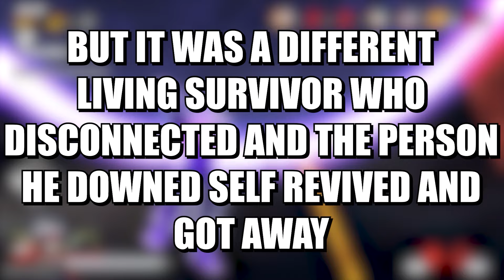Super Baby 2 WISHES FOR GREAT APE!! - Dragon Ball The Breakers Season 6 Funny Moments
Super Baby 2 WISHES FOT GREAT APE!! - Dragon Ball The Breakers Season 6 Funny Moments

In this video I get the dragonballs together and summon shenron to wish for Great Ape Baby. Since I am Baby Vegeta Raider for Dragon Ball The Breakers Season 6.

When Super Baby 2 Loses The Video ENDS!! - Dragon Ball The Breakers Season 6 Funny Moments
*DODGE NERFS* MADE BROLY RAIDERS UNCHALLENGED?! - Dragon Ball The Breakers Season 6 Funny Moments
Super Baby 2 Makes 5 SERVANTS JUMP THE LEVEL 4!! - Dragon Ball The Breakers Season 6 Funny Moments
Baby Vegeta 2 Raider Is SO MUCH FUN!! - Dragon Ball The Breakers Season 6 Funny Moments
My Final Thoughts Before SEASON 6 IS REVEALED!! - DragonBall: The Breakers Funny Moments
We DERANKED THE SAME GUY BACK TO BACK IN RANKED!! - DragonBall: The Breakers Funny Moments
UPGRADE THESE SKILLS For Goku Black TO SURVIVE RANKED!! - DragonBall: The Breakers Funny Moments
Fighting a META RUNNING PREMADE in RANKED?!! - DragonBall: The Breakers Season 5 Funny Moments
Using Goku Black Level 2 Strat FOR THE FIRST TIME!! - DragonBall: The Breakers Funny Moments
Fighting *JACO SHIP USERS* As GOKU BLACK!! - DragonBall: The Breakers Season 5 Funny Moments
You Like Playing PUAR? USE THIS!! - DragonBall: The Breakers Season 5 Funny Moments
Do These Types Of Players ANNOY YOU?? - DragonBall: The Breakers Season 5 Funny Moments
Fending off Energy Field and SOS!! - DragonBall: The Breakers Season 5 Funny Moments
LOW LEVELS Have Started KEYRUSHING?!! - DragonBall: The Breakers Season 5 Funny Moments
Merged Zamasu BEFORE The STM Phase!! - DragonBall: The Breakers Season 5 Funny Moments
Messing w/ NEW LINES as Goku Black - DragonBall: The Breakers Season 5 Funny Moments
*RAGE* TRUNKS RAGE QUITS!! - DragonBall: The Breakers Season 5 Funny Moments
CIVILIAN RUSH THE RAIDER SHOWCASE!! - DragonBall: The Breakers Season 5 Funny Moments
I got Hate Messaged for WINNING!! - DragonBall: The Breakers Season 5 Funny Moments
These Mortals Don't Know When to QUIT!! - DragonBall: The Breakers Funny Moments
*DIVINE LASSO* Is Goku Black's BEST TOOL?!! - DragonBall: The Breakers Season 5 Funny Moments
Goku Black Back to Back Raider Matches!! - DragonBall: The Breakers Season 5 Funny Moments
I Achieved Z5 Raider Before SEASON 5!! DragonBall: The Breakers Funny Moments
I FOUGHT the Premade EVERYONE HATES!! - DragonBall: The Breakers Funny Moments